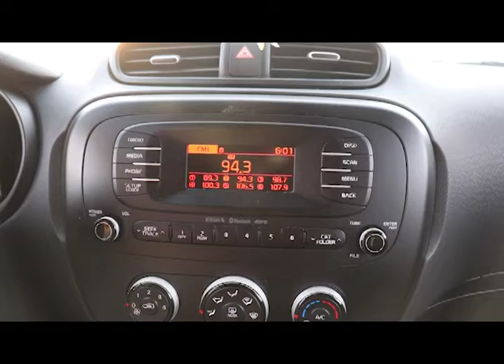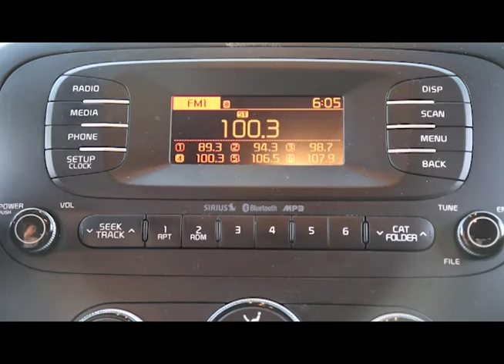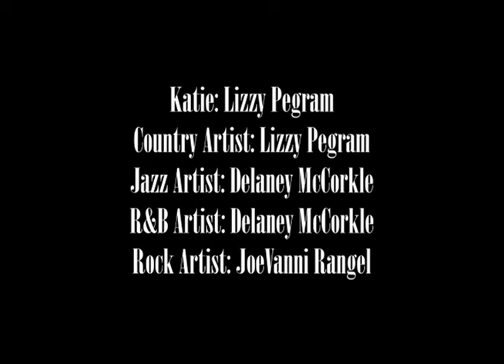A Sign From Beyond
Katy never listens to her instincts, even if they come in the form of subliminal messages. When will she learn?

Written by: Adelicia Lowen